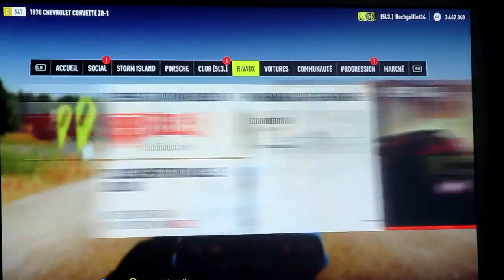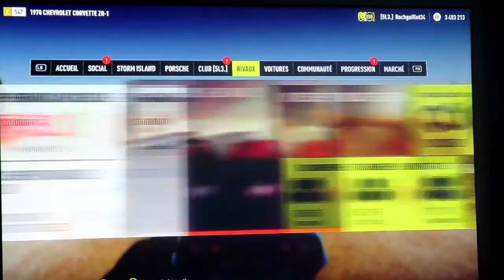forza horizon 2 let's play rivaux épisode 2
bienvenue pour la suite du let's play rivaux sur forza horizon 2
penser a vous abonné et d'activer la cloche
je vous souhaite un bon visionnage
a bientot